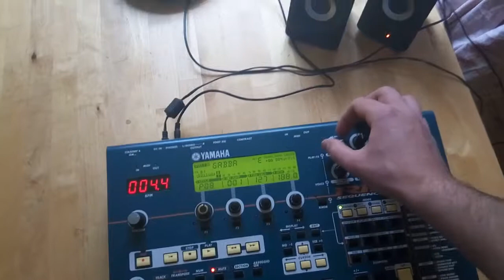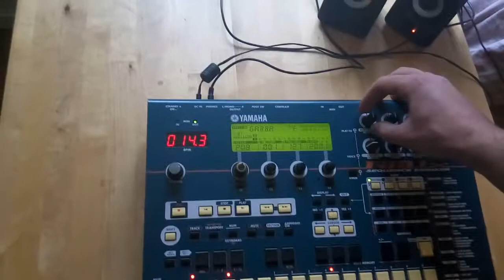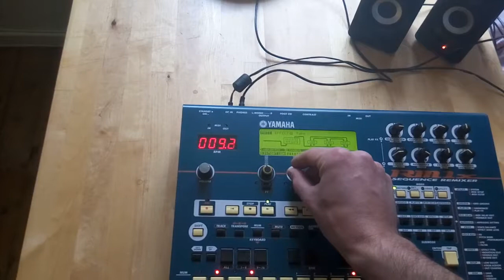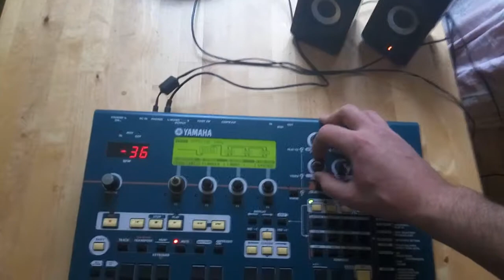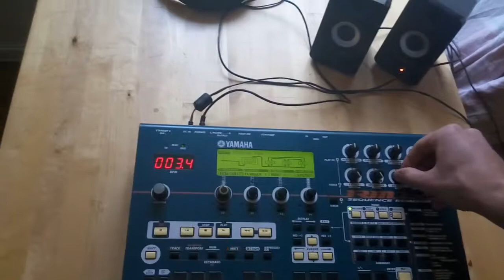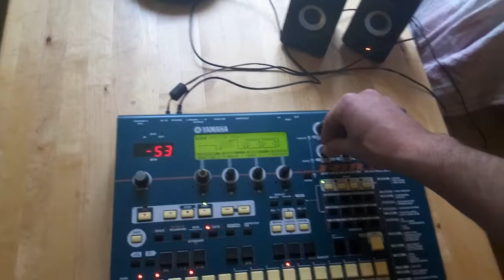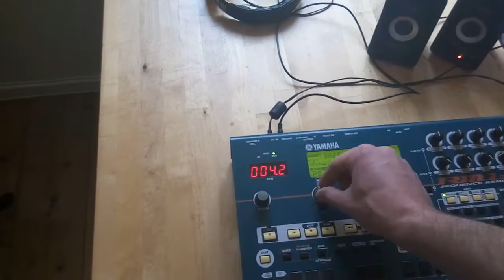Yamaha RM1x Hardcore kicks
A farewell to my Yamaha RM1x!
Unfortunately I never found the will to properly learn how to use it.. but now is gone. I just sold it on Ebay.
Here a short video of me enjoying some distorted kicks, the quality is crap the recording was made with a crappy phone recording crappy speakers.

Addio :...(